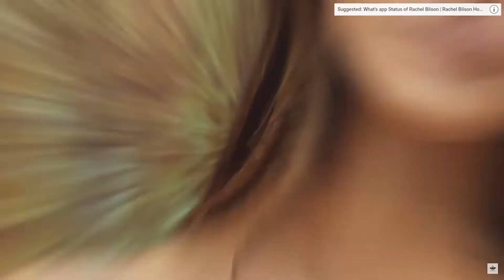brewsternnfn_interviwezz pt.1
jordana brewster intervcws pt.2